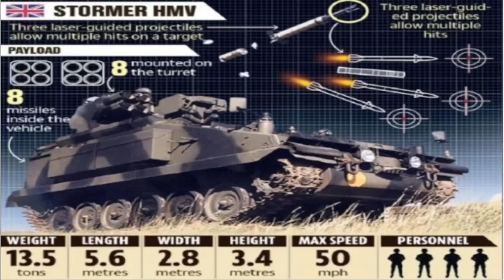英國送烏克蘭反艦、防空、裝甲車